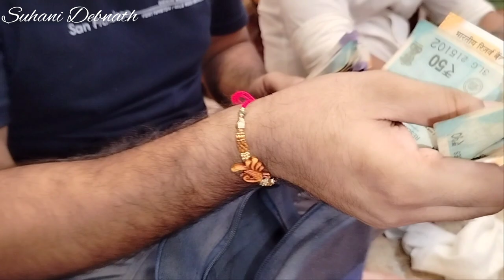বিয়ের পর প্রথম রাখি || সবটাইকেমন যেন নতুন নতুন লাগছে || ১০,০০০ টাকা Gpay করলো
বিয়ের পর প্রথম রাখি || সবটাইকেমন যেন নতুন নতুন লাগছে‎